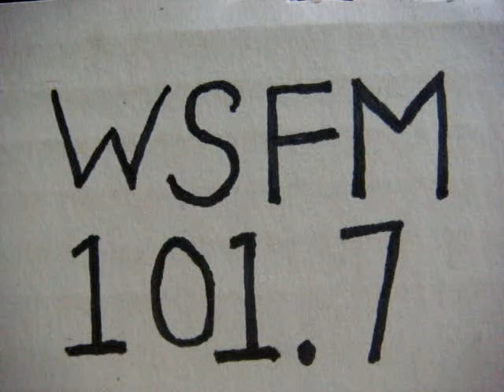No 1341 Your song with Richard Mercer. 9 February 2015